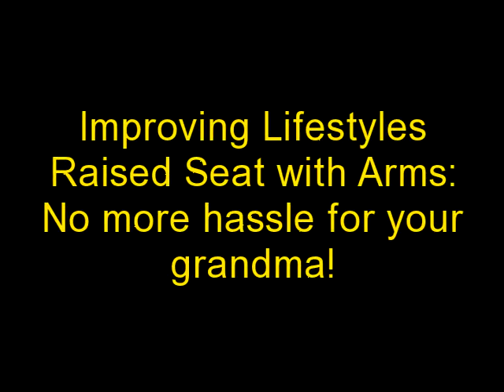Best Improving Lifestyles Raised Toilet Reviews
Best Improving Lifestyles Raised Toilet Reviews. Select the best Improving Lifestyles Raised Toilet out there?  I'll show you the best models available with full product reviews.Top rated Improving Lifestyles Raised Toilet are shown in my blog.